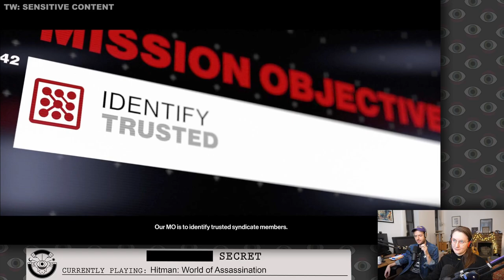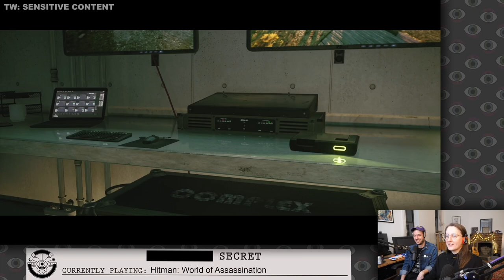Just Imagine… A Whole WORLD of Assassination!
Hitman World of Assassination, originally streamed February 5th, 2023

Timestamps:
0:06:21 Hittin' Men
0:31:04 Ad break and reading subs
0:34:59 Hittin' Men
1:31:09 Ad break
1:34:18 Hittin' Men